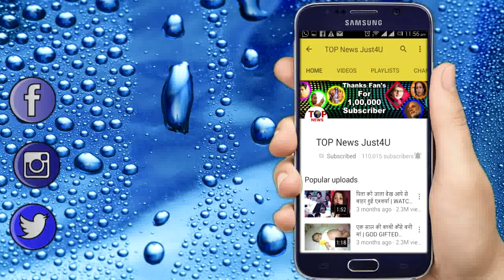Chandra Nandini: Bindusar के सामने आयेगा Nandini के बेकसूर होने का सच